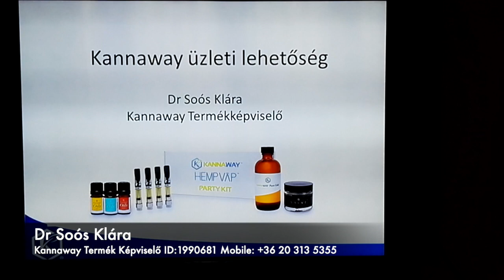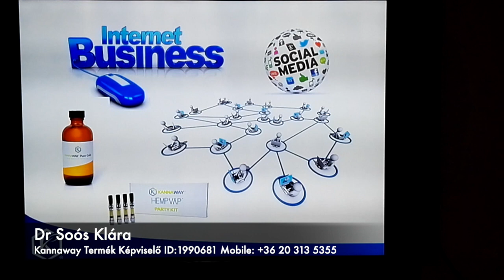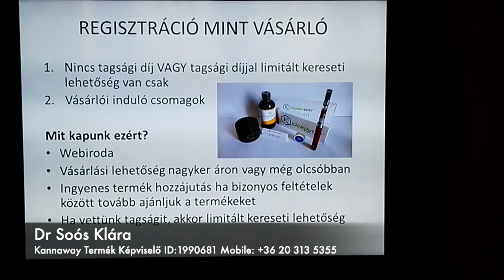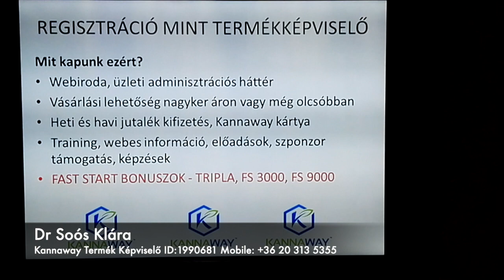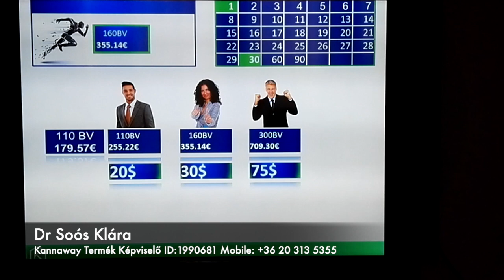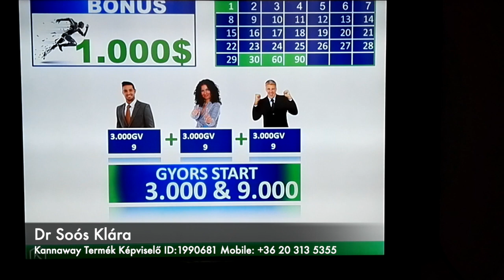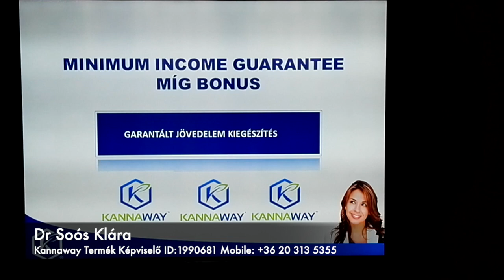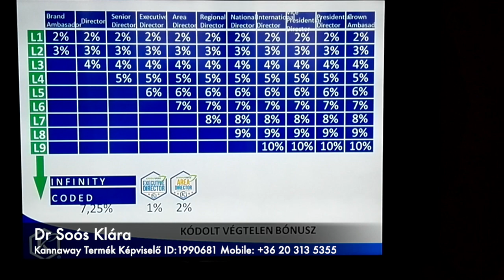Dr Soós Klára Kannaway Üzleti Bemutató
This video is about Dr Soós Klára Kannaway Üzleti Bemutató